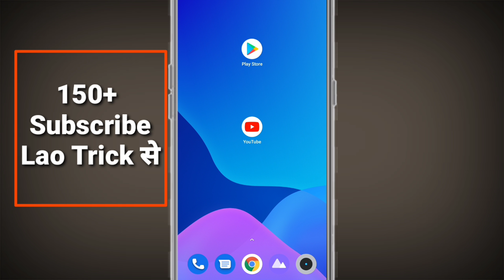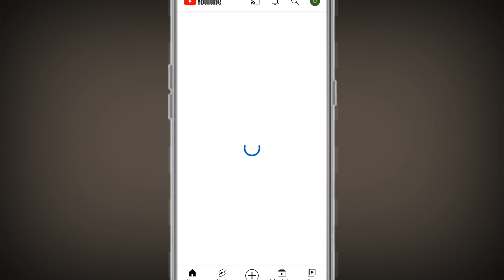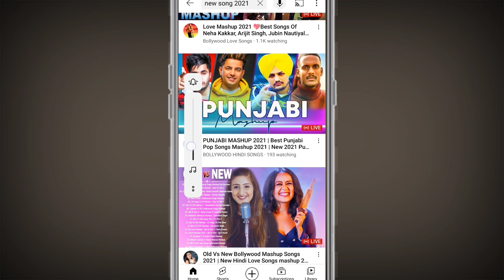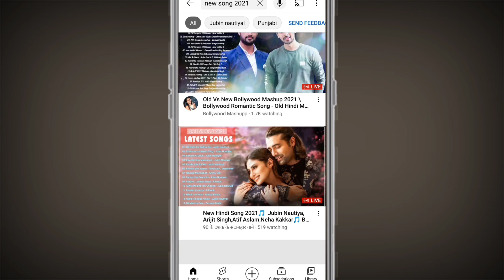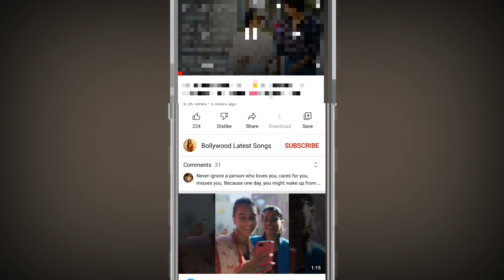[ 🔴Proof ] Subscriber kaise badhaye | How to increase subscribers | Subscribe kaise badhaye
13. i am new youtuber please support me 14. youtube channel
16. how to grow youtube channel
24. youtube pe views kaise badhaye
28. How to grow on YouTube channel
29. New channel ko grow kaise kare
30. Gaming channel kaise grow kare

Your questions:-